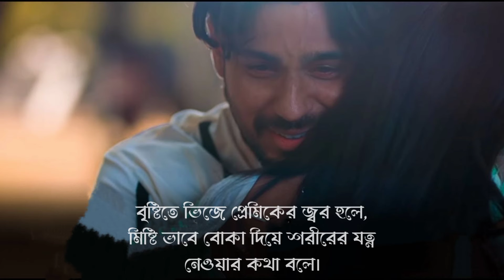বিরতি||Biroti||Sad||Sad Story||Emotional Shayeri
Voice : S+A Creation

Script :  S+A Creation

Edit : S+A Creation